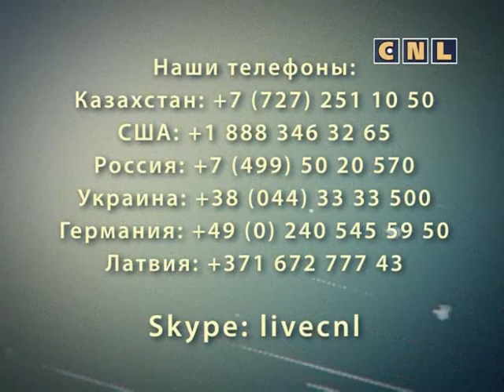"Поле для благовестия" Лариса Максимова CNL СНЛ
Авторская программа Ларисы Максимовой "Друзья CNL"
Тема: "Поле для благовестия".

Мы призваны благовествовать. Такая возможность есть у каждого и не обязательно для этого уезжать куда то далеко. Если же вы призваны отправиться в другую страну, то необходимо быть подготовленным.
Ведущие: Лариса Максимова и Иван Крюков.